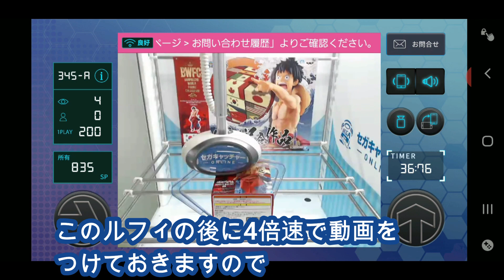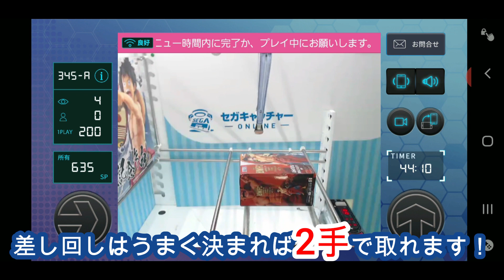【オンクレシリーズ15】天国と地獄⁉最新フィギュア 3手ゲットと鬼の散財 初音ミク TOONIZE UFOキャッチャー クレーンゲーム ネットキャッチャー ONEPIECE コツ 夾娃娃機 攻略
本日は初音ミクの最新フィギュア「初音ミク　TOONIZE」シリーズ獲得&ワンピースルフィBWFCの攻略になります。
鬼の散財にむしゃくしゃしてやった。後悔はしてない。。。

こんにちは！
クレンゲリオンと申します！

Hello everybody!
This channel introduces Japanese crane games, figures and hobbies　!

検索:　フィギュア　クレーンゲーム　UFOキャッチャー　海贼王　航海王　セガキャッチャー
副業　攻略　転売ヤー　趣味　ワンピース　ドラゴンボール　ソードアートオンライン　ＳＡＯ　プライズ　ヒロアカ　僕のヒーローアカデミア　鬼滅の刃　裏技　コツ　大量ゲット　メルカリ　梱包　発送　ヤフオク　フリマ
kimetsunoyaiba DemonSlayer OnePiece DragonBall jump comic MyHeroAcademia MHA figure akihabara evangelion anime NARUTO  SAO SwordArtOnline hobby Japane　hobby